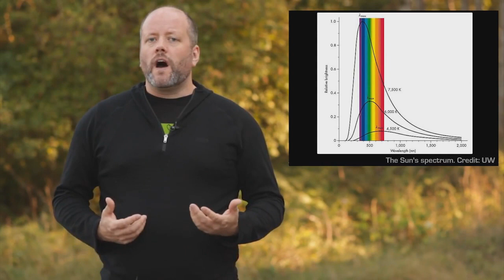Вселенная сегодня. Солнце.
Фрейзер Кейн рассуждает о том, почему у Солнца именно такой цвет, каким мы его видим.

И, кстати, какой цвет у Солнца? :-\